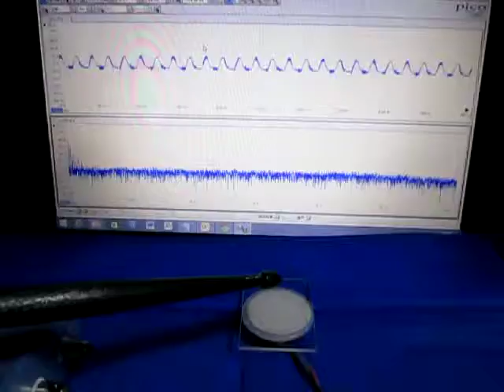超音波実験 Ultrasonic experiment